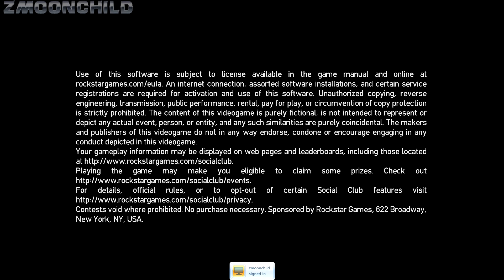GTA IV Starter Save 1968 part 33